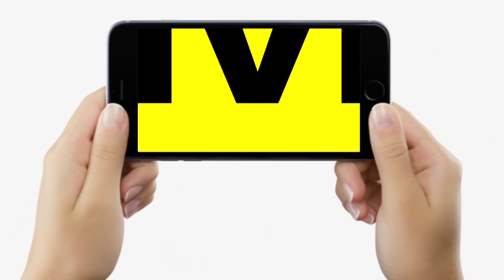Patna में STET अभ्यर्थियों को दौड़ाने लगी Police, माहौल बिगड़ा तो भागने लगे इधर-उधर, देखिए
Patna में STET अभ्यर्थियों को दौड़ाने लगी Police, माहौल बिगड़ा तो भागने लगे इधर-उधर, देखिए | Bihar News | LiveCities